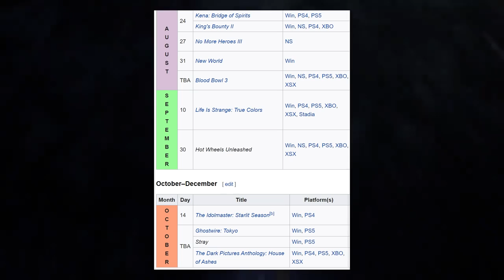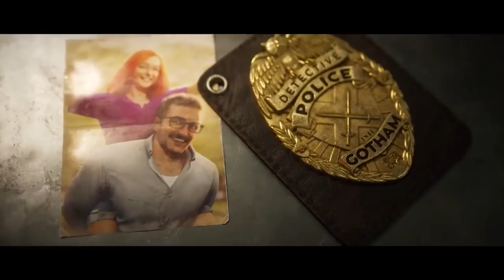BATMAN GOTHAM KNIGHTS DELAYED?! Is 2021 Just Cancelled?!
Gotham Knights Delayed - Batman Gotham Knights Gameplay! These offers and many more are free to claim if you have an Amazon Prime subscription - click here to check them out!

Just when the new releases were starting to heat up...Batman Gotham Knights has been delayed to 2022, and I'm beginning to wonder WHAT will even release this Fall. Let's take a look at the new PS5 games and new Xbox Series X games coming later this year, and discuss what will happen! Is 2021 just cancelled? Or will there be a big summer push to get new titles out. In the meantime, let's talk Gotham Knights gameplay, and what went wrong with this one. Make sure to let me know YOUR take in the comments down below! Have a great weekend everybody :)